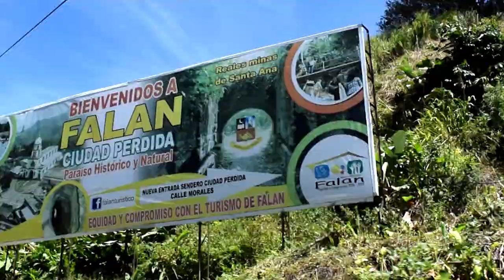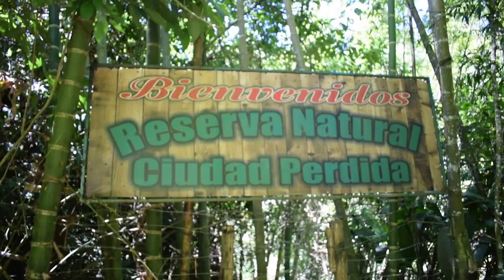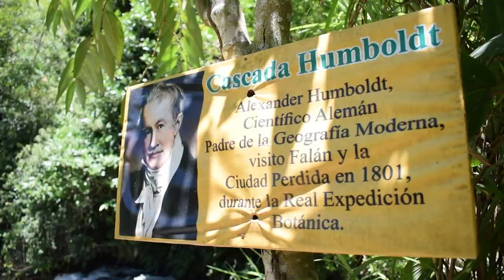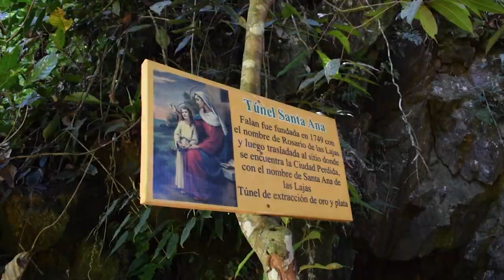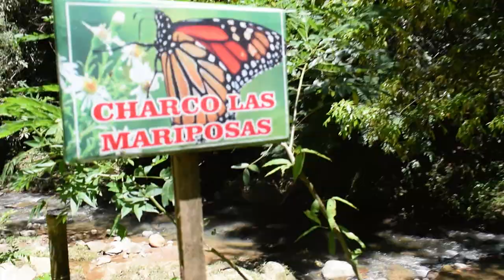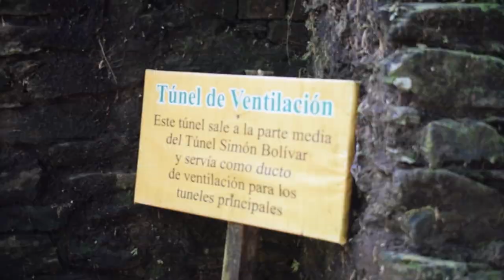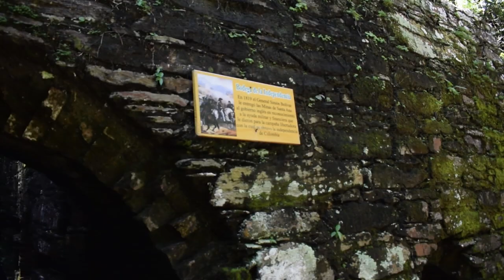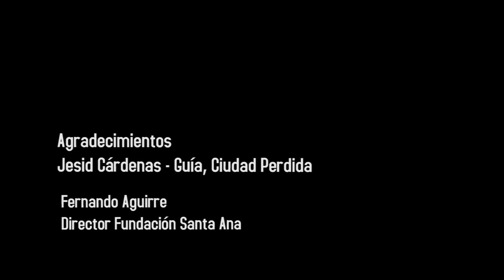Ciudad Perdida FALAN TOLIMA | Recorridos | Costos | Actividades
¡Arma tu plan a Falan Tolima!

Estas son todas las indicaciones para que viajes este mágico lugar

Guía Yesid Cárdenas : 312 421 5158
Director fundación Santa Ana Fernando Aguirre: 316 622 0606